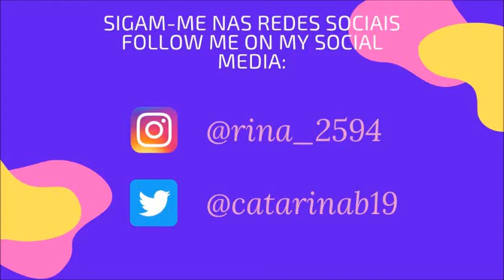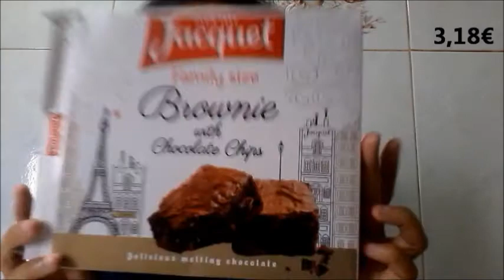HIGH SCHOOL MUSICAL 2 - MUKBANG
Se gostaram deste vídeo, deem um gosto, subscrevam ou inscrevam-se no meu canal e ativem o sininho!/If you enjoyed this vídeo, give it a thumbs up, subscribe to my channel and click the bell!